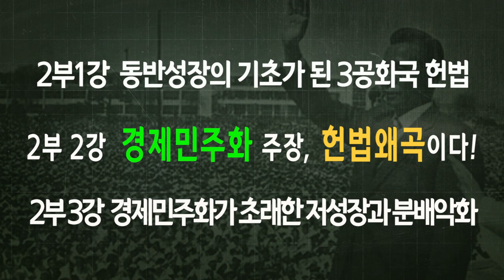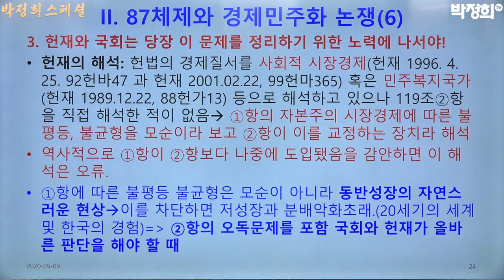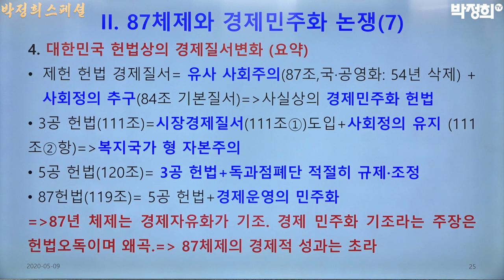평등한 경제는 어떻게 실패하는가? (2부 한국의 경험: 2강 경제민주화 주장 헌법왜곡이다!!)